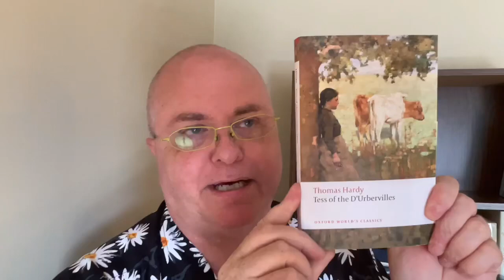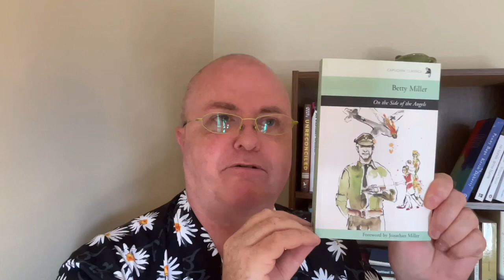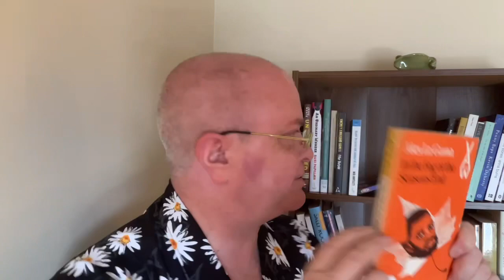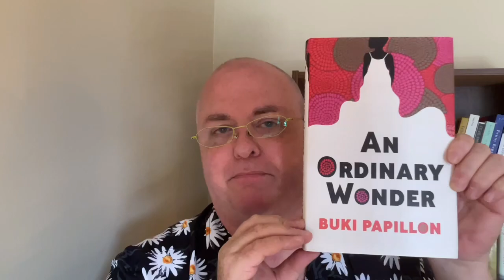BookTube Spin #7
(1) Little Bird Stories, Volume 9 by Cherie Dimaline (Editor)

(4) The Story of Lucy Gault by William Trevor

(7) On the Side of the Angels by Betty Miller

(9) Something to Answer for by P.H. Newby

(11) An Inventory of Losses by Judith Schalansky
Jackie Smith (Translator)

(12) In The Fog of the Season’s End by Alex La Guma

(14) Ready to Catch Him Should He Fall by Neil Bartlett

(15) If You Kept a Record of Sins by Andrea Bajani
Elizabeth Harris (Translator)

(17) White Lies And Other Fictions Plus Two by Seán Virgo

(18) A Free-Spirited Woman: The London Diaries of Gladys Langford, 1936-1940 - Patricia Malcolmson (Editor), Robert Malcolmson (Editor)

(20) Unreconciled: Family, Truth, and Indigenous Resistance
by Jesse Wente